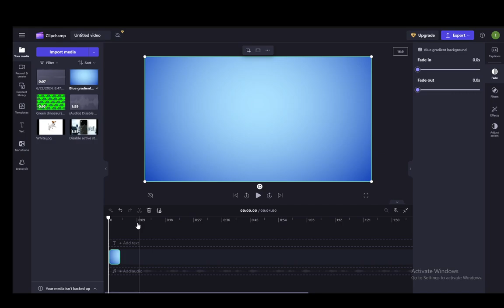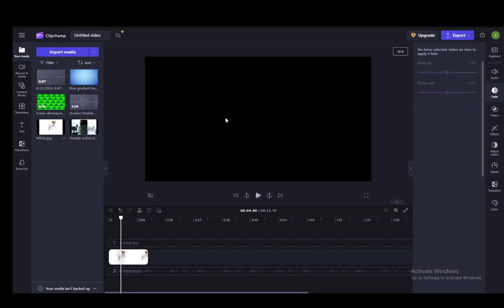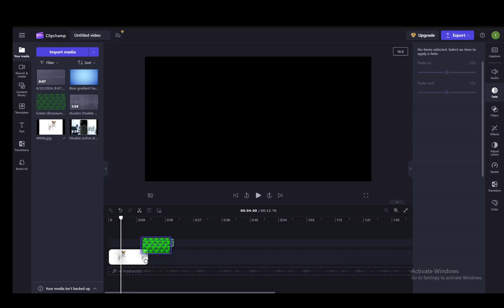How To Blend In Clipchamp Tutorial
Today we talk about blend in clipchamp,clipchamp,clipchamp video editing,clipchamp tutorial